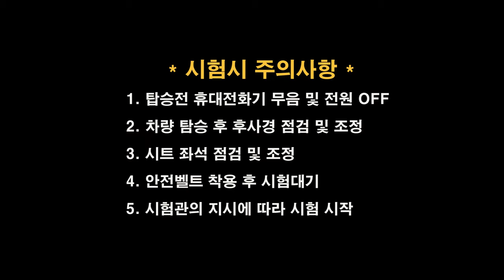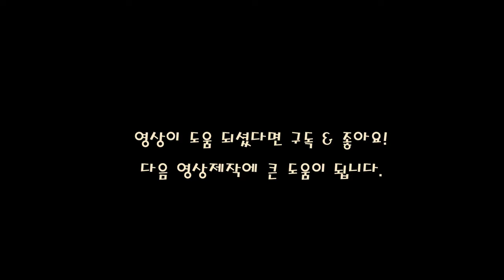용인면허시험장 도로주행 A코스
용인운전면허시험장 도로주행 A코스 입니다.